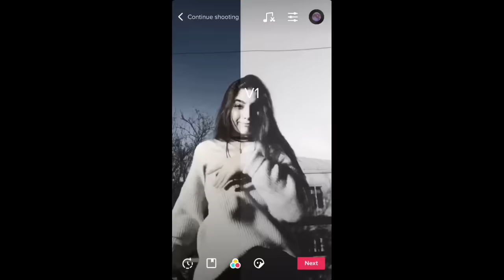ქართველი Tik Tok ერები / Georgian Tik Tok Videos (#2)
♛  Georgian Tik Tok Videos ♛
📢 იმისათვის რომ მეტი ვიდეოები გამოვიდეს დალაიკეთ ვიდეო და GeorgianTikTokVideo-ს გამოიწერეთ არხი! 👍